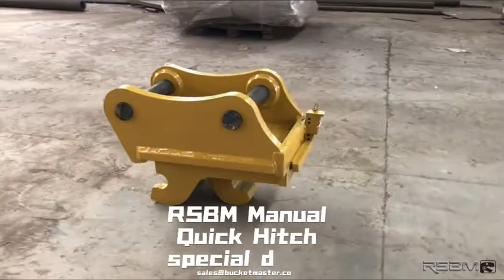RSBM R110 manual quick hitch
About RSBM:
We have manufactured and exported excavator attachments since 2008, and our hot sale excavator attachments are:
excavator bucket (standard bucket, heavy duty bucket, rock bucket, heavy rock bucket)
clamp bucket, skeleton bucket, digging bucket, V shape bucket
grapple (mechanical grapple and hydraulic grapple)
root rake, compaction wheel.

Give us an inquiry, Ransun will give you cost competitive excavator attachments.